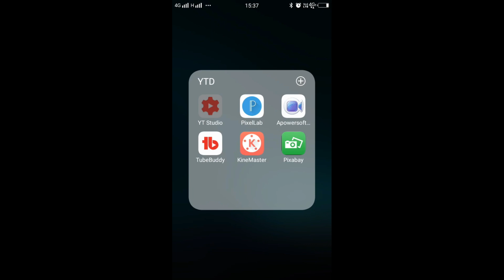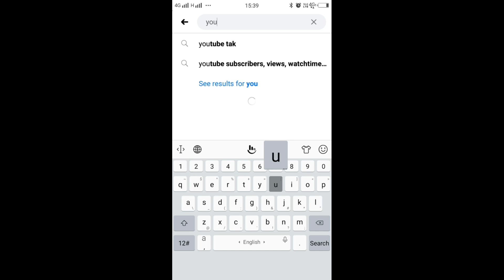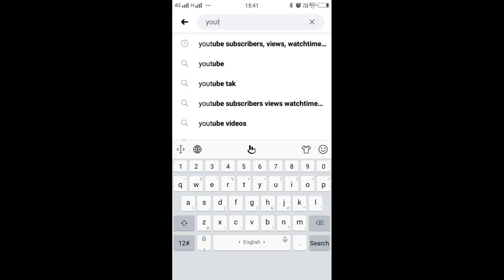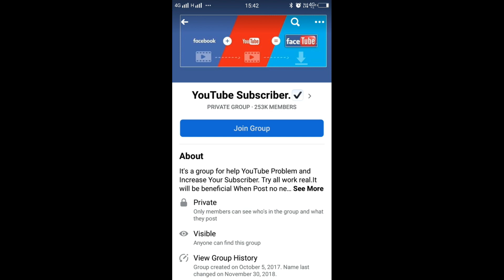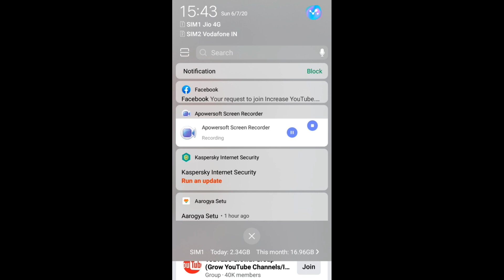How to complete 4000 watch time (Ghante) and 1000 Subscriber In 15 Days || Hindi/Urdu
Namaskar Dosto Aaj ki is video me aapse bataya hai ki aap apne channel par 4000 watch time and 1k subscriber kaise complete (pura) kar sakte hai aur aapko 4000 watch time completer karne ke liye kya kya karna padega, 4000 watch time pura aap bahut hi ashani se kar payege agar aap is trick ko use karenge to koi dikkat aapko nhi hogi to aap is video ko pura dekhe aur apne channel ko 4000 watch time jldi se complete Karen thanks for watching this video

Cover Topics :-
how to complete 4000
how to complete 4000 hours on youtube
how to complete 4000 hours watch time on mobile
4000 hours watchtime kaise dur kare
4000 watch time hours kaise pura kare
4000 ghante watch time kaise pura Karen
4000 ghante ka watch time kaise pura Karen
4000 ghante ka watch time kaise pura kare
4000 hours complete karne ka best tarika
4000 watch time kaise pura Karen
How to complete 4000 watch time in quickly
how to get 4000 hours and 1000 subscribers on youtube fast
youtube channel famous kaise kare

My Equipment
My Collar Mic
My Tripod
My Recomemded Tripod